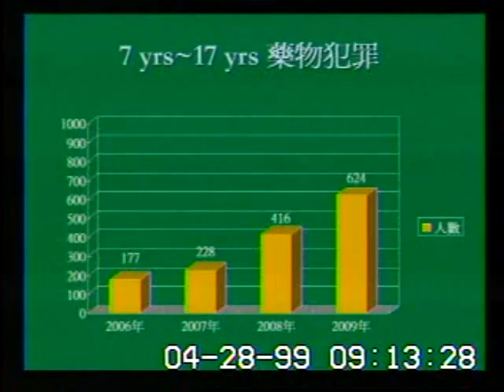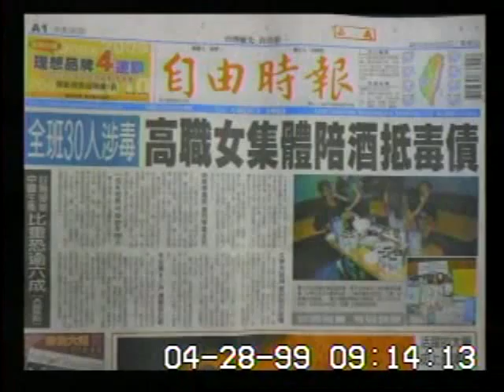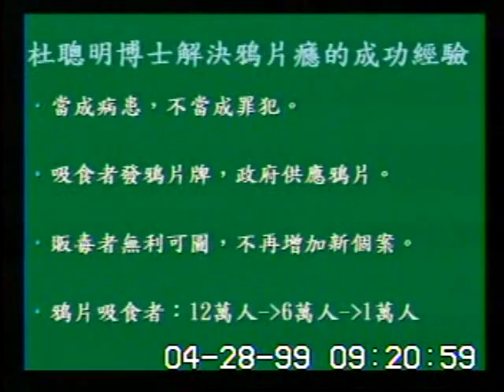2010-04-28 涂醒哲 發言片段, 第7屆第5會期司法及法制委員會第15次全體委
會議簡介: 立法院第7屆第5會期司法及法制委員會第15次全體委員會議

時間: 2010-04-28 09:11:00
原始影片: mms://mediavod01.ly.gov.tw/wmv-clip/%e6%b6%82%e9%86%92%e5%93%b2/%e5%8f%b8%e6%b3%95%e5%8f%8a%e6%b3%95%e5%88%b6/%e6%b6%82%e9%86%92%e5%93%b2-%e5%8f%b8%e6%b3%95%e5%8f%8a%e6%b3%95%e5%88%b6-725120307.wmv